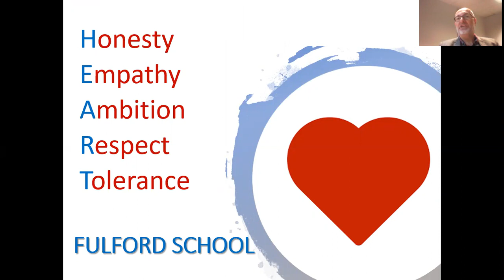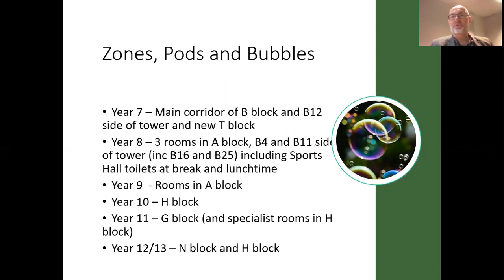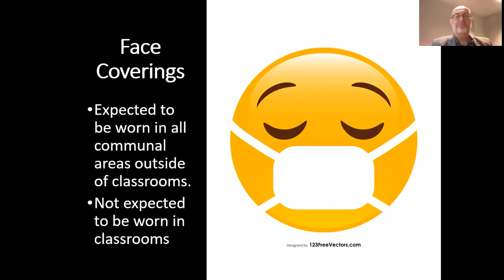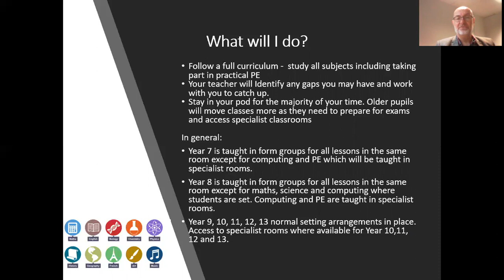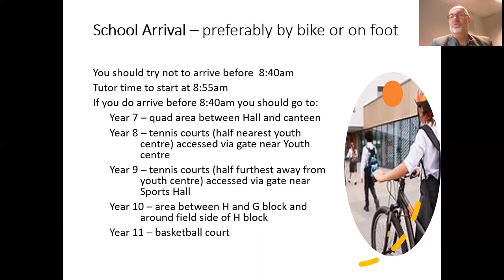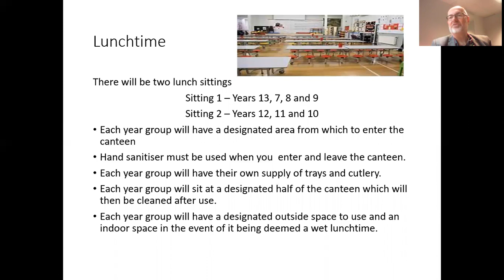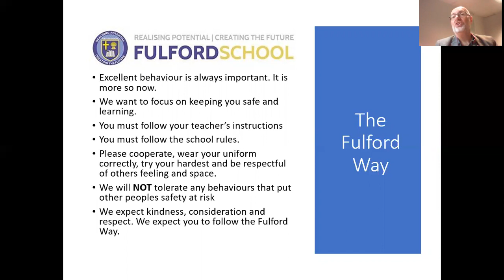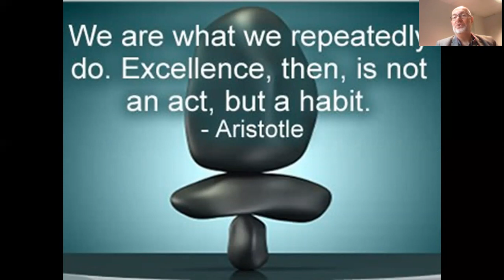Welcome Back to Fulford School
A video from Mr Lewis regarding the return to School in September 2020